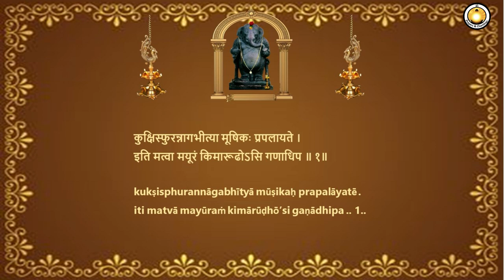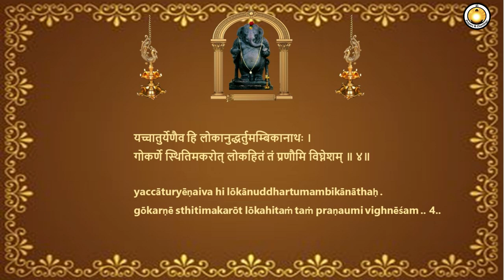Gokarna Ganadhipa Stuti composed by Sri Sacchidananda Shivabhinava Narasimha Bharathi swamiji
Gokarna Ganadhipa Stuti composed by Sri  Sacchidananda Shivabhinava Narasimha Bharathi swamiji with lyrics in Devanagari and english transliteration.

Chanting : Smt.Shubha
Video :  Smt.Padma
Support : Smt.Mrunalini